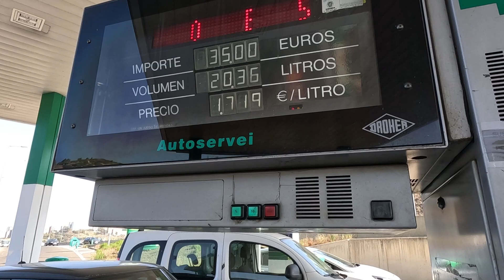¡Escapada de Ensueño! ALQUILER de Casa con PISCINA en España | Fin de Semana Inolvidable 🏖️🏡💦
¡Hola a todos! En este espacio de pura diversión, quiero compartirles el emocionante fin de semana que pasé junto a mis amigos alquilando una espectacular casa con piscina. 🏖️💦

Sumérgete con nosotros en un océano de risas y momentos inolvidables mientras disfrutamos del sol, la piscina y la mejor compañía. 🌞🏊‍♂️